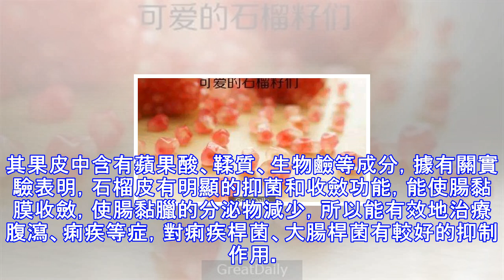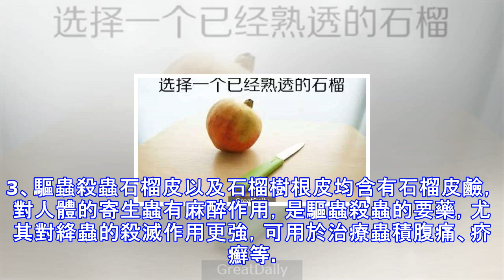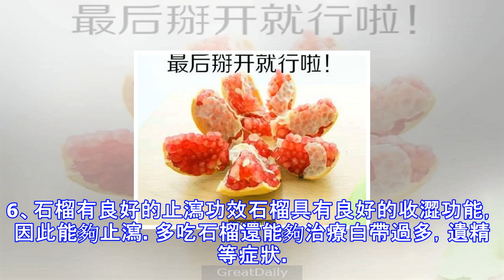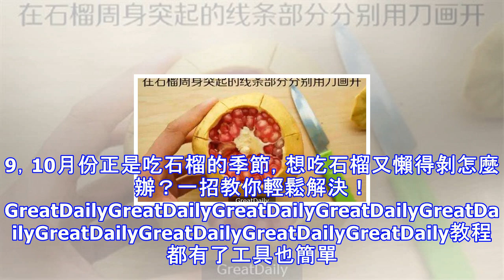注意！90%的人都不知到石榴應該這樣吃！直到老闆跟我說～我才知道之前一直都吃錯！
GreatDaily石榴在中醫上的作用中醫認為，石榴味道酸甘，歸心、肝、胃、腎經，有疏肝柔肝、寧心定志的作用。GreatDaily圖片來源，以下同石榴入腎，有補腎精、強腰膝的作用，它含有豐富的鋅、鎂等微量元素。當體內缺鋅時，全身各個系統都會受到影響，引起抑鬱、焦慮情緒等，對青少年影響最為直接。補充鋅元素，不但能夠促進身體生長發育，還能夠促進智力發育，有助於開朗向上性格的形成。人體缺鎂時，可表現為抑鬱、恐懼、情緒緊張、眩暈或肢體痙攣等，而吃含鎂豐富的石榴，恰恰可以調節體內電解質平衡，增強中樞神經系統細胞膜的穩定性，有安神作用。石榴甘味入胃經，具有滋胃陰，清胃熱，促進營氣生成，改善大腦功能的作用。...